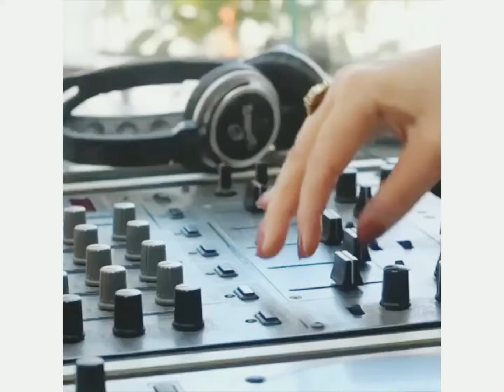DJ Velvet Jones - Promo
Amazing vocals & guaranteed to get the dance floor full with everyone singing and dancing.

Wedding DJ/Singer and Master of Ceremonies.

DJ Velvet Jones has had years of experience singing at events and performing at venues such as Crown Melbourne, The Willows, Brighton International, Rich River Golf Moama, St Andrews Conservatory, Mooney Valley Racecourse, Morrisons Winey Moama, Olive House Event & Function Center Kialla.

DJ Velvet Jones makes sure everyone has fun, and gets the party started!